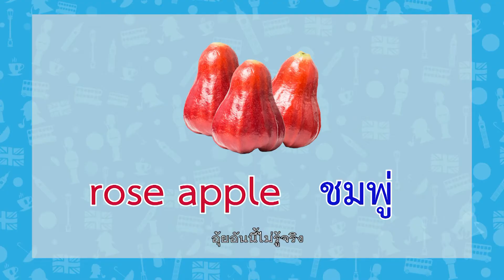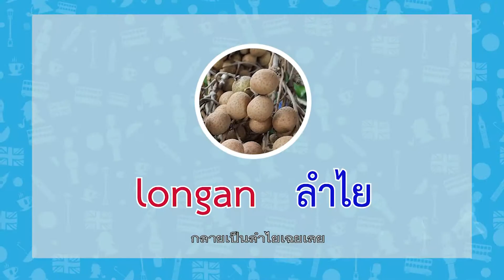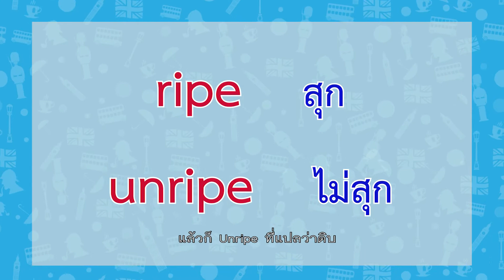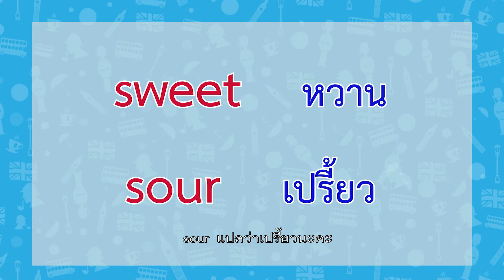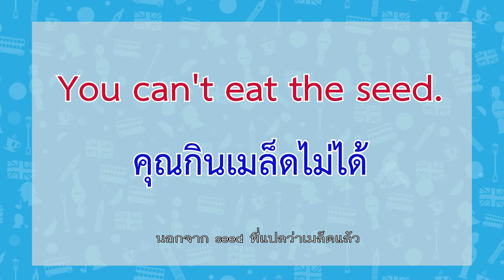I can say ตอนที่ 6 ร้านขายผลไม้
บอกศัพท์ที่อาจพบเจอสำหรับคนขายผลไม้หรือลูกค้าที่อยากสั่งผลไม้
ออกอากาศ วันพุธที่ 5 สิงหาคม 2563 เวลา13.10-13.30น.
รีรัน วันศุกร์ที่ 7 สิงหาคม 2563 เวลา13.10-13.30น.